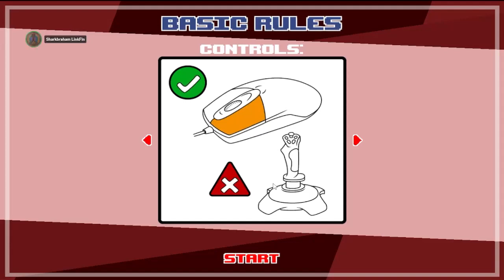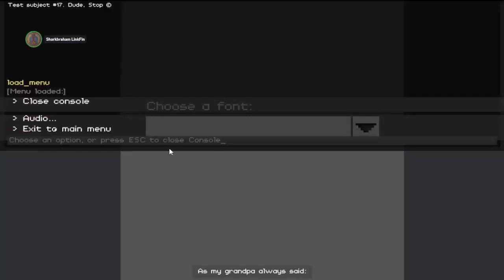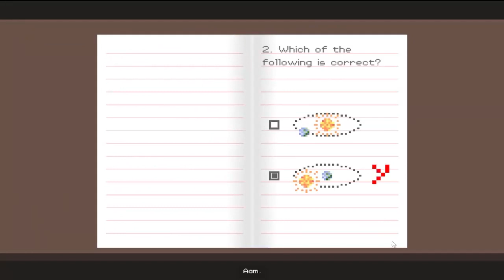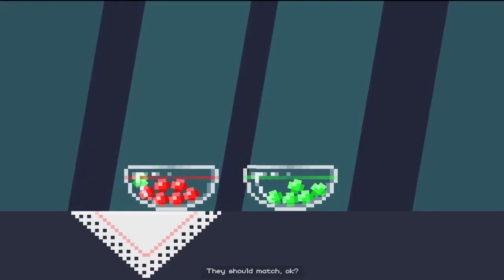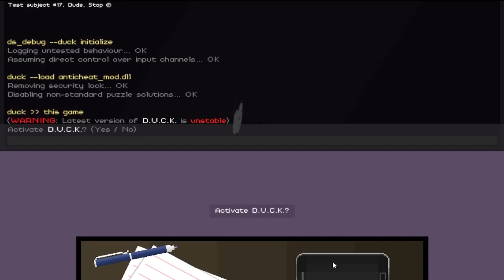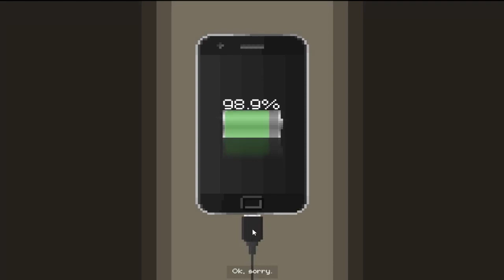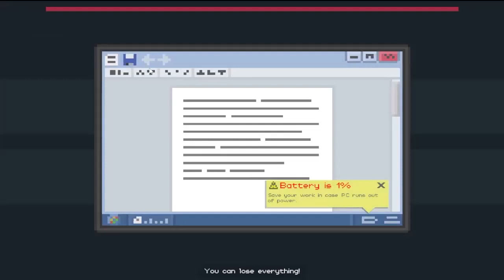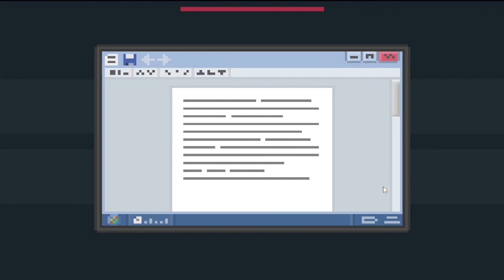Bright Annoys A Game Character!!! Part 1